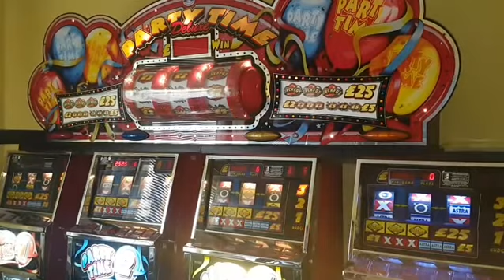Astra Party Time Deluxe Pre Restoration Home Use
This is a brief video of my new Deluxe prior to its restoration. Player 4 was done by this video. Reels have since all been replaced. The base machines reels now been retrofitted to light up. And was filthy inside 🤣🤣 See my other video of it on my channel looking more loved. Peace x